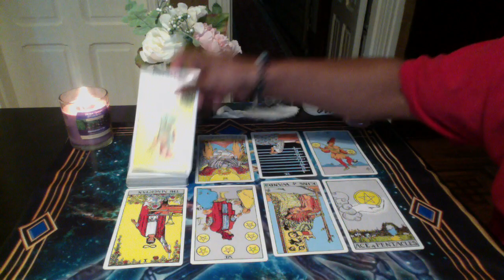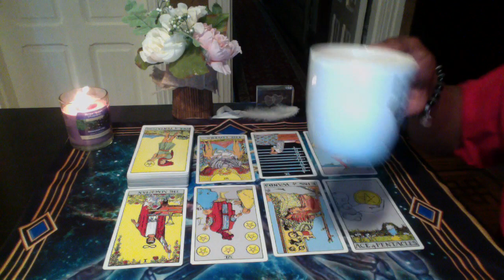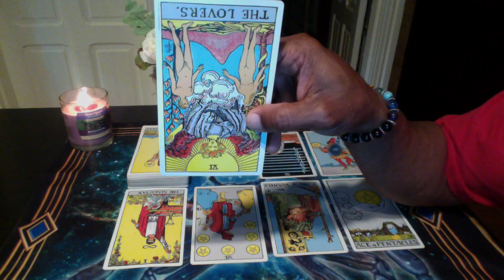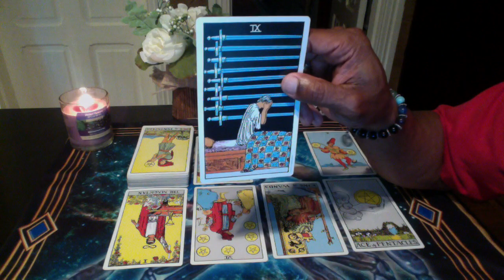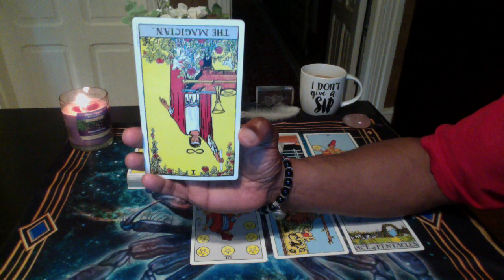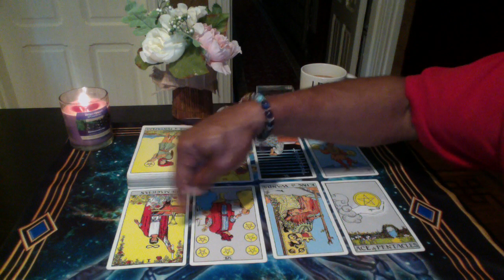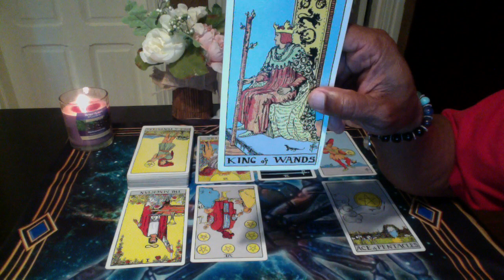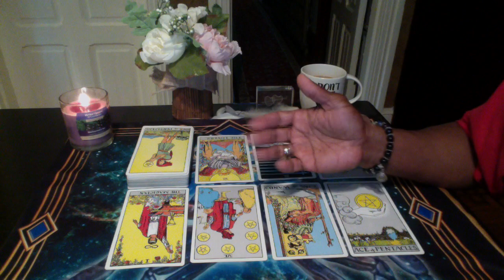TAURUS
Rider Waite Tarot (Large) by Pamela Coleman and Arthur Edward Waite

LOVE & LIGHT!!!